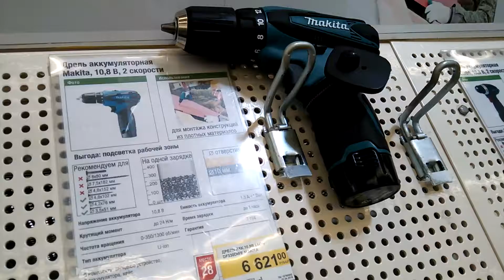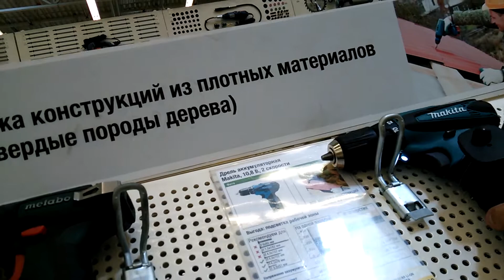Аккумуляторная дрель Makita с литиевыми аккумуляторами.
Мечта многих мужчин из России и иных стран бывшего СССР - дрель Makita.
Эта дрель Makita с литиевыми аккумуляторами.
Покрутил туда-сюда по сторонам малость.
Ну и нажал на спусковую кнопку.
Дрель беспроводная Makita работающая соответственно от аккумулятора, при быстром тестировании, оставила непонятное чувство.
Интересный момент, на рукоятке дрели был прикреплен так называемый "антивор", и он сильно и больно кололся и царапался.
Хотя, я дилетант в вопросах использования дрелей, и, наверное ожидал все же большего, и именно от этой дрели в том числе.
Как по мне, то в целом, наверное такие дрели разных производителей во многом аналогичны, если сравнивать Makita с Bosch или Metabo.
Но для России и многих стран, волшебное слово Makita, звучит как-то по особенному сладко и приятно.

Место и дата съемки: Аксай, Ростовская область, Россия, 12/06-2018.